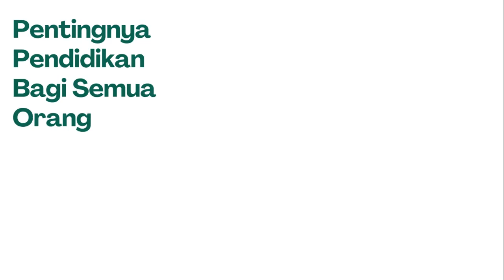Ruang Kolaborasi Topik 2 LK 2.5 Kelompok 1 Pandu Rudy Widyatama NIM. 2300103913154017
Mata Kuliah Pembelajaran Sosial Emosional
PPG PPKn Prajabatan Unesa Gelombang 1 Tahun 2024